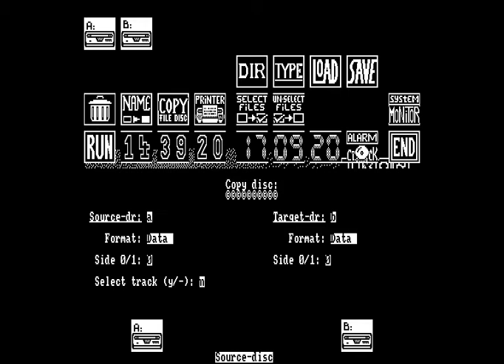FutureOS functions: Copy a disc - English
With the integrated disc-copy function you can use FutureOS to copy a complete disc in Data-, System, IBM- or Vortex-format.
If the taget disc is unformattet it will automatically be formatted in the format of the source disc.